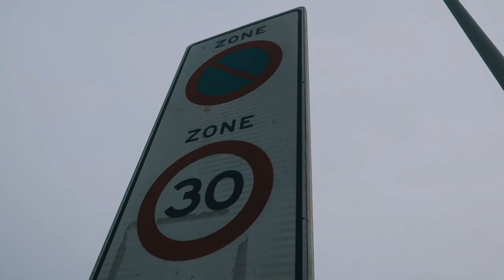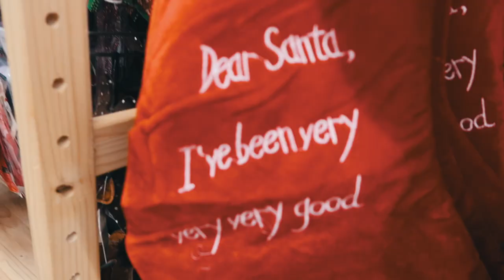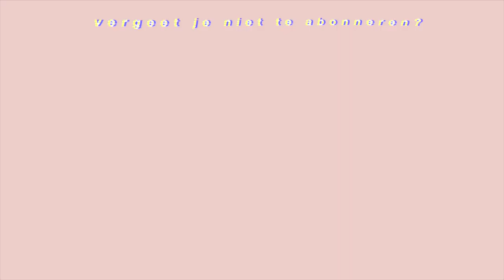VLOGMAS 2018 VAST IN DE LIFT | merrylou damian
Dins-Vrij om 18:30

Oh ja.

✔︎ Video Info
Mijn video gaat vandaag over ik zit vast in de lift prank op mijn schoonmoeder!

kijk maar snel mijn aller eerste vlogmas!